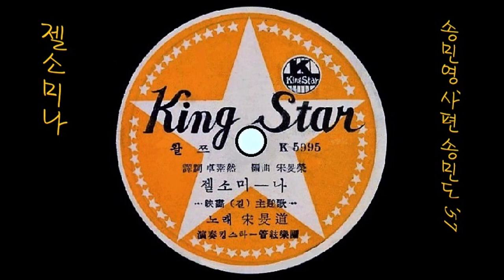젤소미나(Gelsomina) 1957 송민도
K-pop 송민도 1957 젤소미나, 송민영 역사, 송민영 편곡
👌 가사

Oh! Gelsomina 애달프구나
길가는 나그네에게 북을 울리며
웃음 지우며 익살을 부려주네
비가 오는 날이나 눈이 오는 날이나
고달픈 마음 웃음으로 감추고
오늘도 길에 춤을 춘다네
Oh! Gelsomina여

Oh! Gelsomina여

👍 앨범

이 노래는, SP [ 젤소미나／에덴의 동쪽(송민도) ] [ 1957 킹스타 레코드 K 5995／6 ]에 실려 있는 노래입니다.